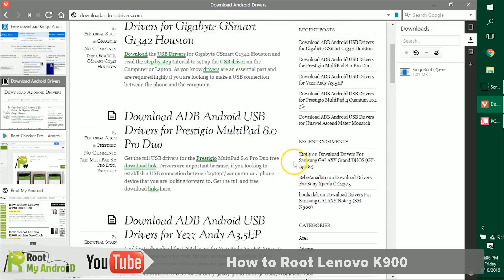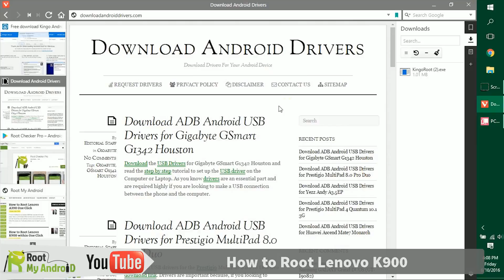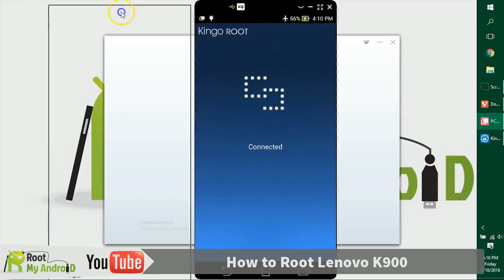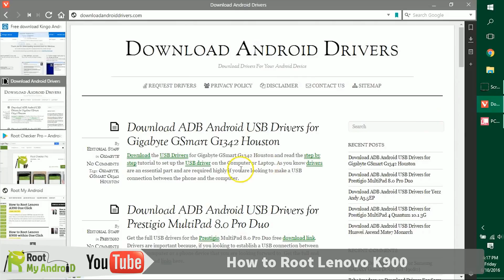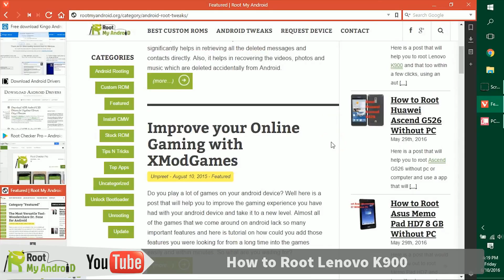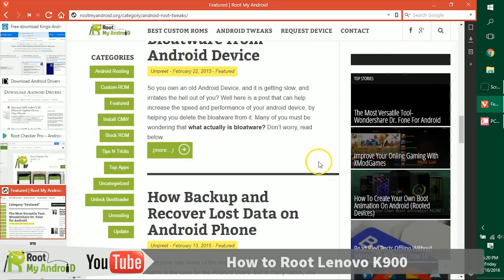Root Lenovo K900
Here is a tutorial which will help you to root your [device] with just one click, and automatically without you having to pass any commands in the command prompt window, and flashing anything.

 Having watching this video you will be able to root and get a good grasp about Android Rooting i general, and what all things open up after you root your android device. Below are some of the things which you should be having and get done before you begin with the process to root your android device.

So finally below are the instructions to help you Root your android device.

1. Install Root Kingo on the Computer or PC
2. Open the Root kingo and connect your phone with the help of the USB cable.
3. Then click on the 'Root' button
4. Wait for the process to complete, do not disconnect device, and don't close root kingo till then.
5. As soon as it completes, disconnect and Reboot the [device].

Some Recommended Blog Posts:

1. Things to do after Rooting your Android Phone

2. Increase RAM of your phone

3. How to use Link2SD to increase Internal Memory

4. Best Custom ROMs for your Android Phone

After that you can check the root access, whether the [device] is rooted or not with the help of the Root Checker Pro App.